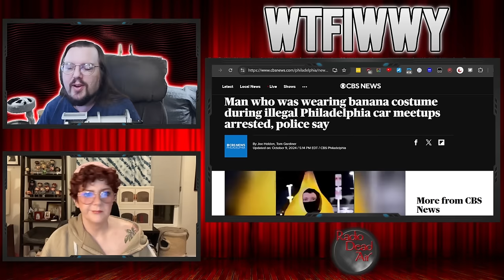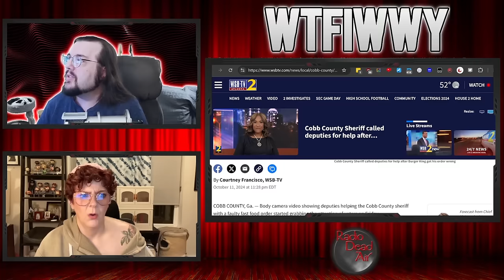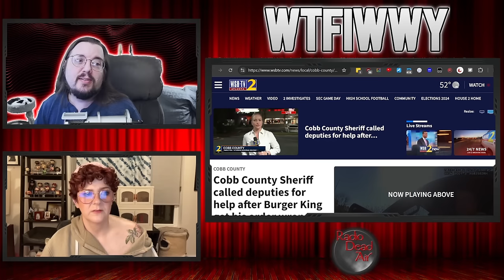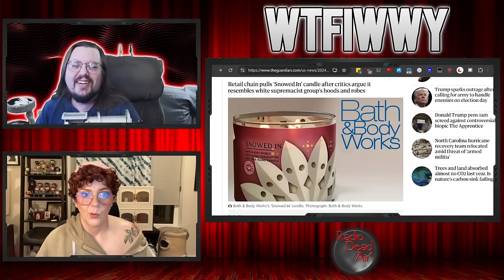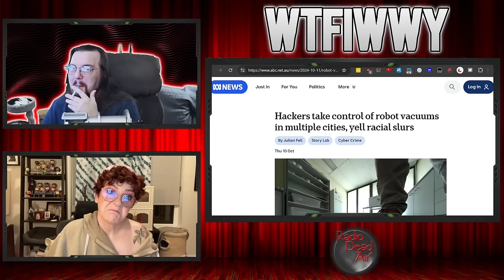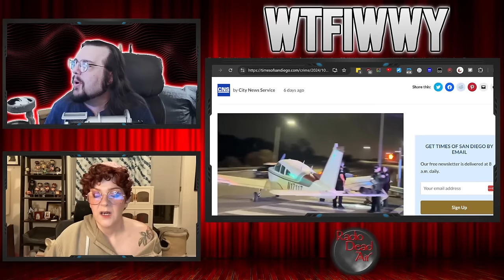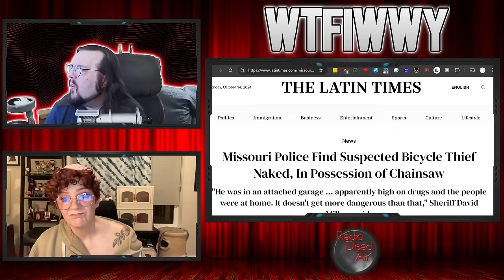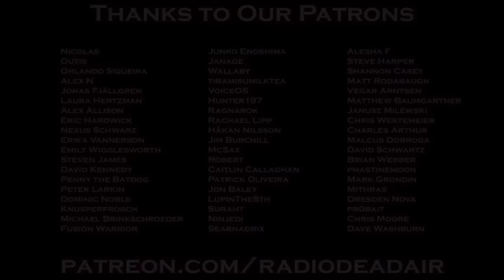WTFIWWY Live - I AM A BANANA! (The worst real life "supervillain" ever!) - 10/14/24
This week: A county sheriff decides to handle a dispute with Burger King by calling in his own deputies, hackers cause robo-vacuums across the country to start yelling slurs and high and naked with a stolen chainsaw is no way to go through life, son ...